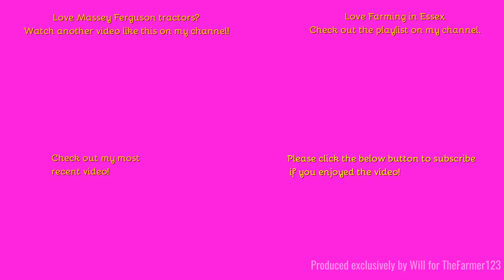Farming in Essex - Fertilising with Massey Ferguson S7720 & Kuhn spreader. [23]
Hello,
Here we see a Massey Ferguson hard at work in some foggy conditions!
Music in the video:
Outtro Music:
Comment Rules (Last Update: 12th June 2017):
1. Do not swear or be rude in the comments. Any comments that contain this will be removed by me. Equally if I decide there is an aggressive comment towards me or someone else, that will also be removed.
2. Use correct grammar and try to use correct spelling. I want the comments section to be presentable. If there is deliberate misuse of grammar and spelling I will not reply to the comment, More on this below.
3. Try not reply to everyone with their comments in each video, as I will do that but if you can help someone and I do not get there first than please do.
4. I am up for constructive criticism so if you have any for any video than please do leave it in the comments section and let me know and I will do my best to resolve this.
5 - NEW: NO fake comments, and by this I mean bots spamming me. I have had this in the past and it's not fun getting excited that you have a new viewer when it's actually just a bot. Any comments that contain this will be removed by me & flagged to YouTube for spam.
6 - No previous comments, and by this I mean copied & pasted comments that have been previously posted before and I have replied (If I have not replied at the time of post then fair enough, I will reply on the latest). There is no need for the same one comment, but on two videos to be posted twice. Not only does it waste my time answering it again but it waists yours too!
7 - No links to be posted in my comments due to safety reasons. If you want to show me a channel use that one if its yours or quote the name, not the link! Any comments that contain this will be removed by me.